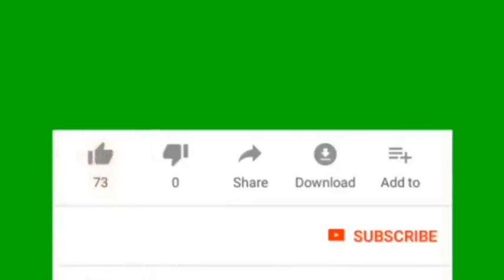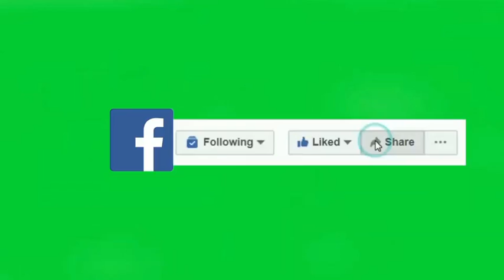Green Screen Effect for Editing | For Beginners | Third Motion Video